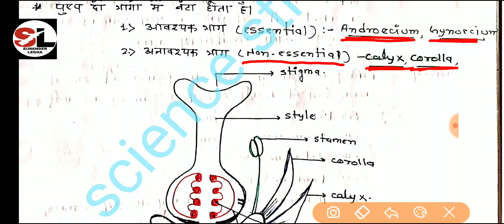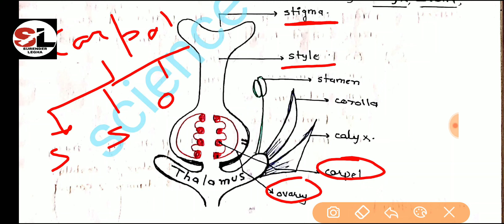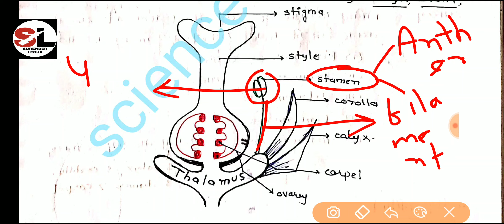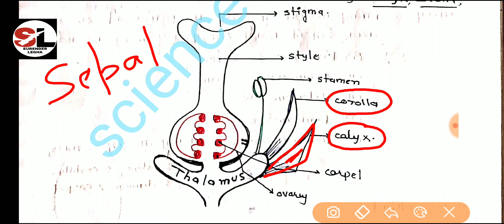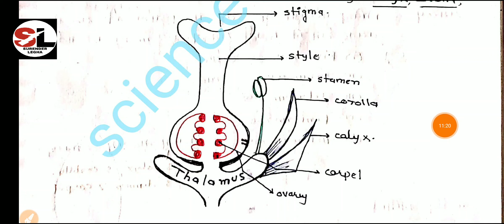Plant morphology class-11 biology lecture 4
Plant morphology
Flower-is a modified shoot
Parts of flower-calyx,Corolla, stamens,carpel,
Calyx,sepal,corrola,petal,perianth,tepal
Stamens,anther,connective,filament
Carpel,stigma,style,ovary etc